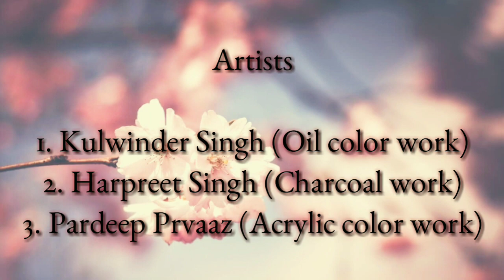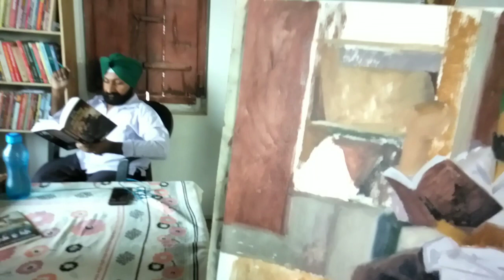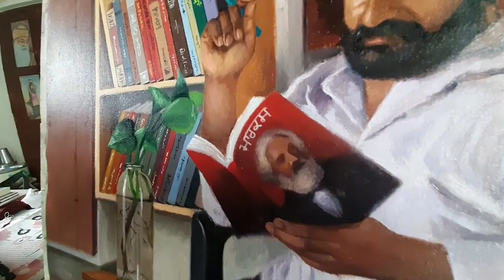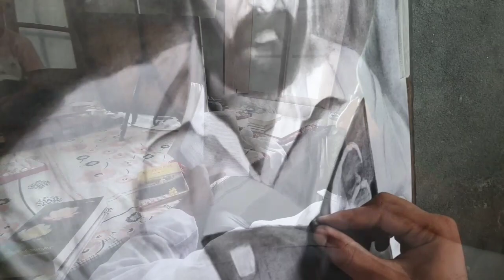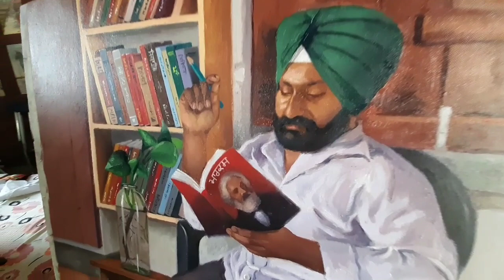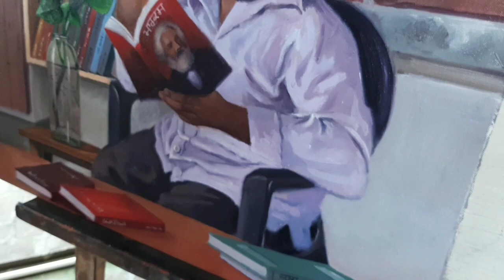Model study from life - THE MASTER ART STUDIO - latest video 2020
model study from life

MODEL / VOICE -
GURJEET SINGH "ALAM"

ARTISTS -
1. KULWINDER SINGH
( OIL COLOR WORK )

2. HARPREET SINGH
( CHARCOAL WORK )

2. PARDEEP PRVAAZ
( ACRYLIC COLOR WORK )